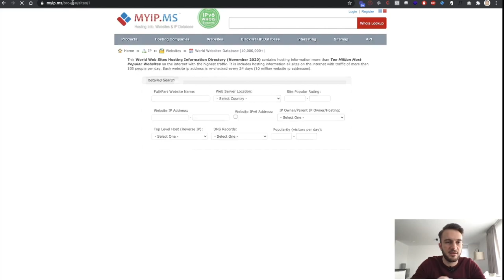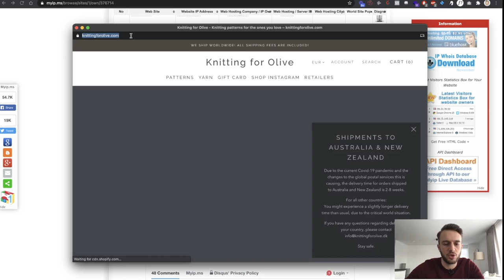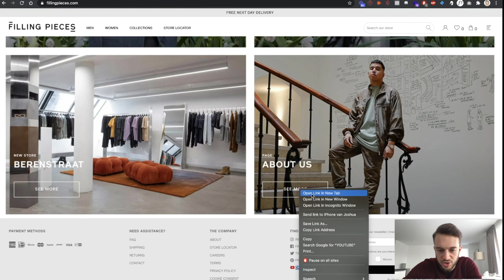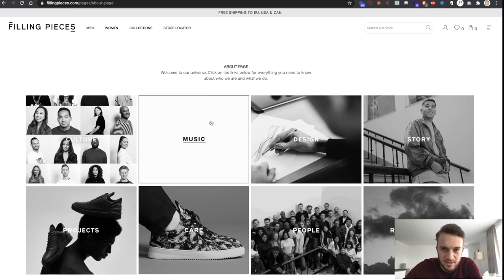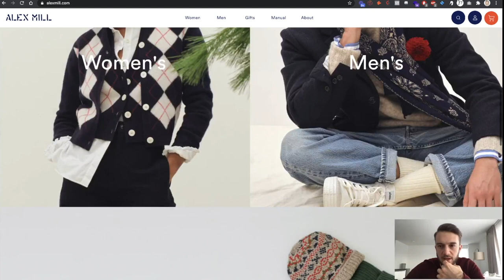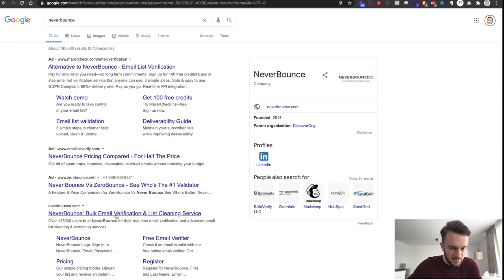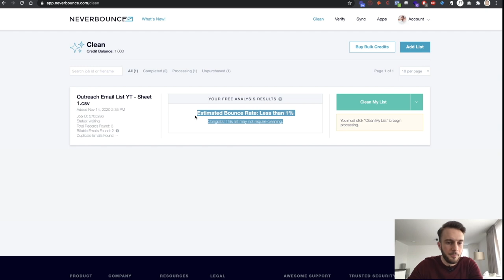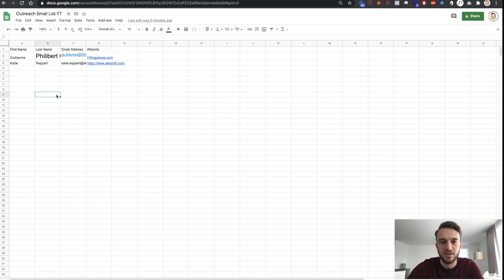How To Reach Out To The E-com Owners Email!